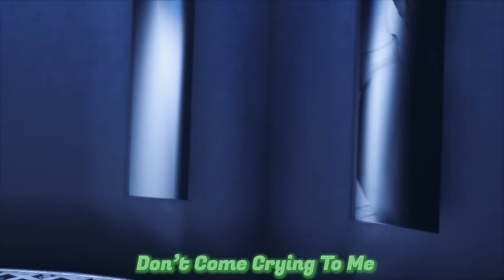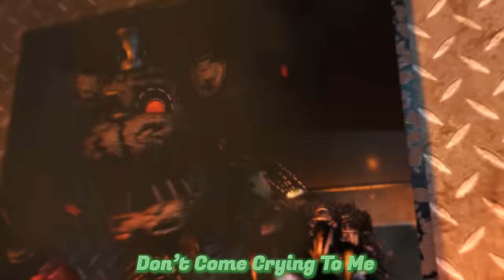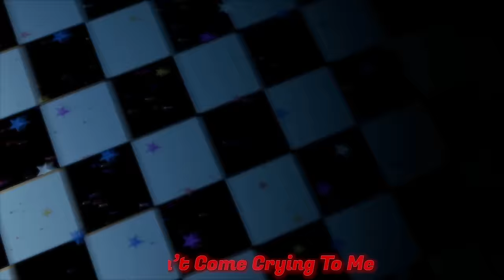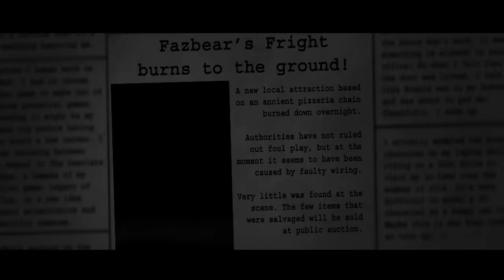TOP 5 FNAF SONGS ANIMATIONS (Five Nights Music 2021)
Top 5 FNAF Songs Animations 2021 on FNM

Hey everyone! Once again, to close out the end of the year here is a list of our top 5 FNAF song videos by view count. We already have more FNAF song animations planned in 2022. Thanks to everyone that helped us provide awesome content and thank you for making this another amazing year for the channel. See you next year!

For animation & other credits, please reference the original videos, thank you!

All rights owned by Five Nights Music and original creators.